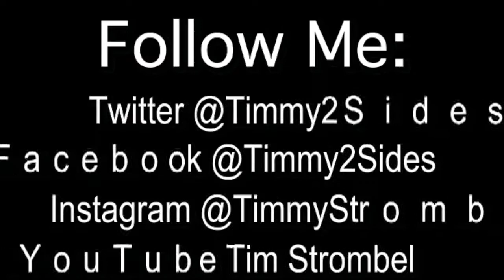UCSD Wins West Regional - 2010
UCSD wins the 2010 West Regional in Compton Ca to advance to the College World Series!! Only took me 5+ years to post it online. Haha